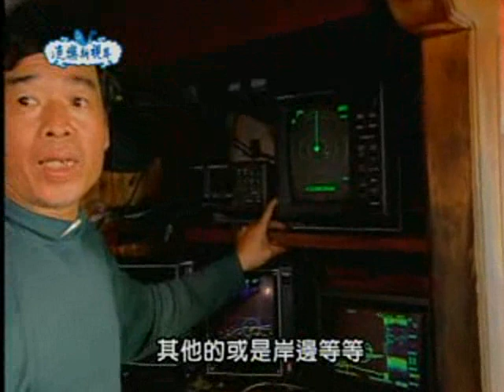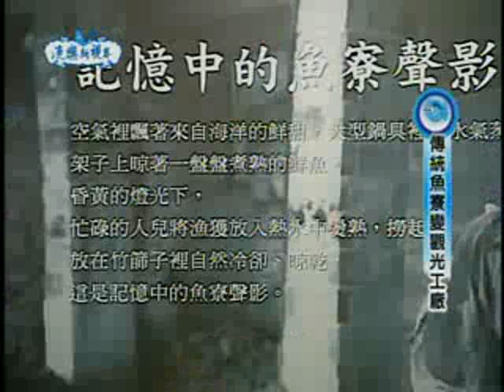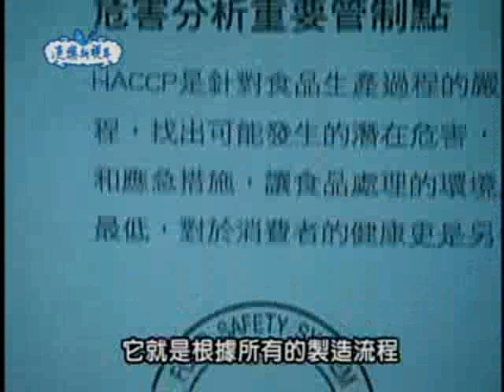99年度漁樂新視界8集-山海漁鄉與鯨豚共舞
這一集的台灣漁鄉之旅，來到了北台灣的遊憩重鎮-頭城。這邊的烏石港除了有各式各樣的熱門水上運動，鄰近的大溪漁港更是宜蘭地區重要的漁港之一喔。現在就跟著mijung的腳步，一塊走訪頭城在地的漁鄉之美吧！